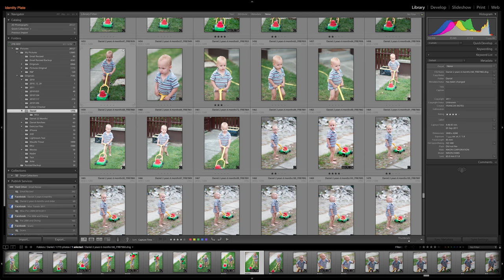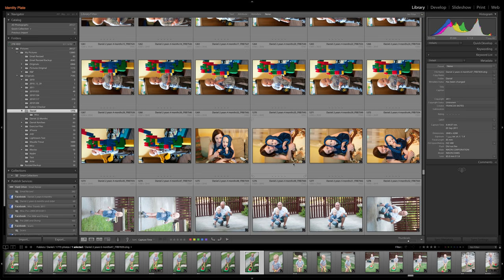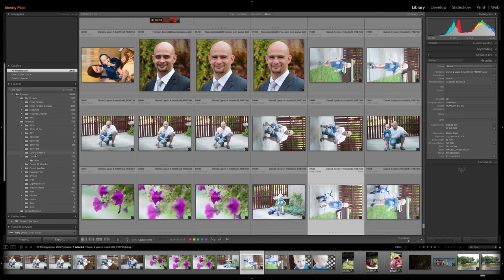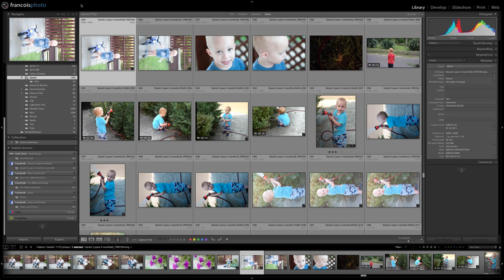Video 2 - Basic Viewing.mov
Video 2 - Basic Viewing